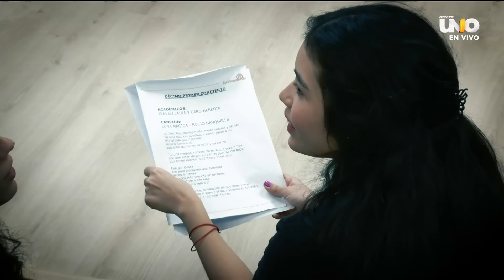¡Caro vs. Isaveli! Espectacular interpretación de "Luna Mágica" | La Academia 2024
Caro es la que gana en esta contienda, por su interpretación actoral en el escenario; sin embargo, el juez de hierro dijo que la voz de Isaveli fue la que destacó en el espectáculo.